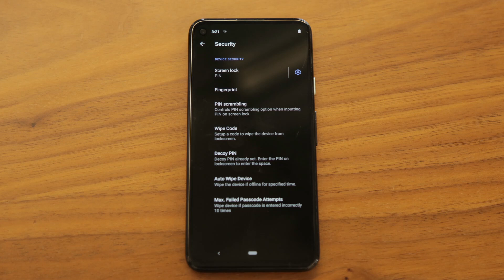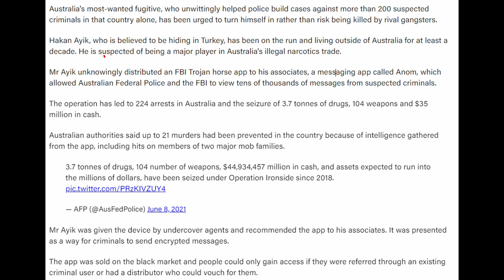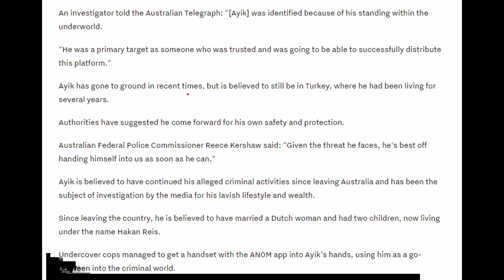The Downfall of Australia's Most Wanted Criminal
In the 2010s, Australian criminal Hakeem Ayik was one of the world's most wanted men. After a lengthy international manhunt, Ayik was finally apprehended in Turkey in 2017.

This video tells the story of Ayik's downfall, from his days as an infamous international criminal to his years-long wait for capture. From his time on the run to his arrest in Turkey, this video tells the complete story of Ayik's criminal career and the events that led to his downfall. We'll also discuss the drug importation that led to his arrest and how this crime has impacted Australian society.